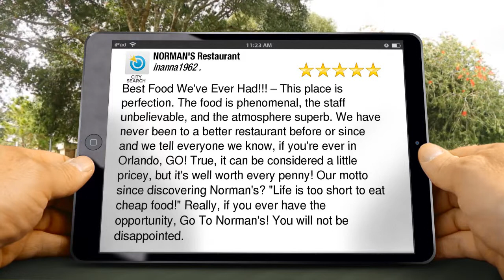NORMAN'S Restaurant Orlando Perfect Five Star Review by inanna1962 .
5 Star Review

 Best Food We've Ever Had!!! – This place is perfection.  The food is phenomenal, the staff unbelievable, and the atmosphere superb.  We have never been to a better restaurant before or since and we tell everyone we know, if you're ever in Orlando, GO!  True, it can be considered a little pricey, but it's well worth every penny!  Our motto since discovering Norman's?  "Life is too short to eat cheap food!"  Really, if you ever have the opportunity, Go To Norman's!  You will not be disappointed.

NORMAN'S Restaurant
4012 Central Florida Parkway
Orlando FL
32837